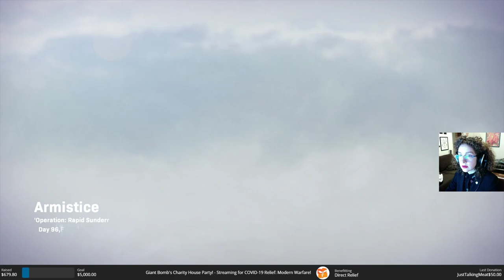CoD Charity Stream Unarchived HEADPHONE WARNING LAST 10 SECONDS [Lockdown 2020: Day 28] (04/17/2020)